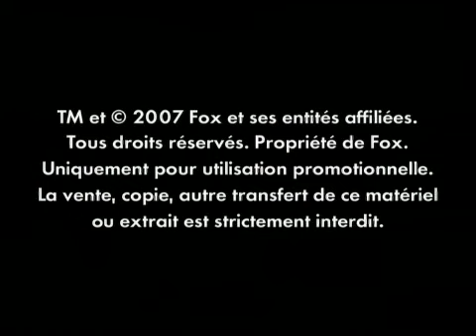Juno Trailer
Bande-Annonce de Juno au cinéma le 6 Février 2008